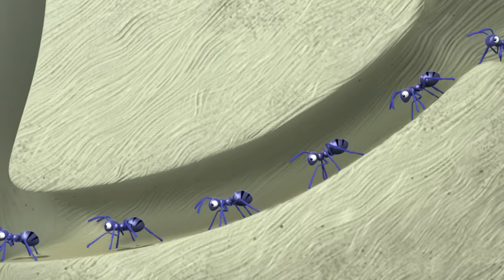Paw Patrol | Los cachorros de la Patrulla Canina vs. el alcalde Humdinger durante 1 HORA | Nick Jr.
¡Los cachorros de la Patrulla Canina contra el alcalde Humdinger durante 1 HORA!

El alcalde Humdinger vuelve a hacer de las suyas y la Patrulla Canina tiene que arreglar todos los desastres que está haciendo en Bahía Aventura. Si tuviéramos que adivinar, el Equipo de Gatitos Catastróficos probablemente también esté involucrado.